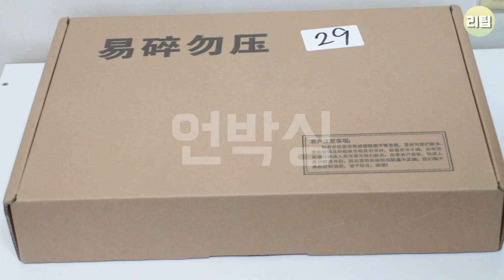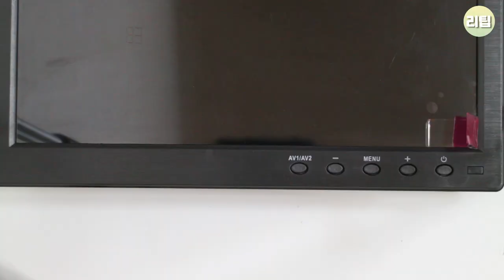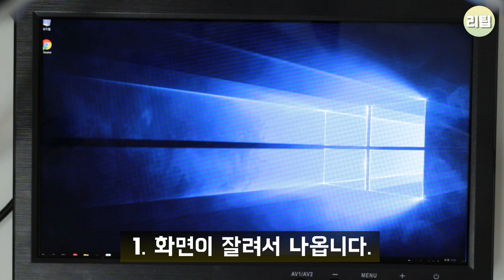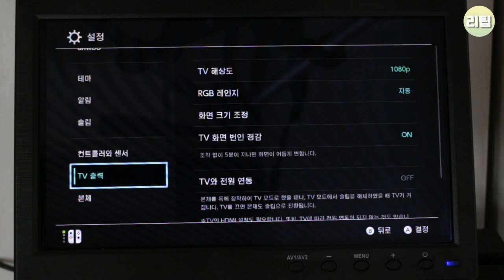5만원 가성비? 미니 모니터 CHN-101 제품 리뷰